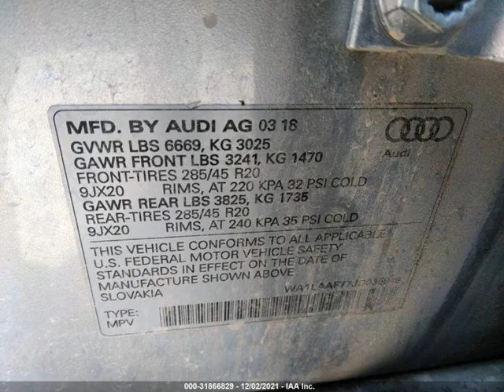2018 AUDI Q7 PREMIUM PLUS | VIN : WA1LAAF77JD035949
About 2018 AUDI Q7 PREMIUM PLUS
This 2018 AUDI Q7 PREMIUM PLUS is part of our Automobile vehicles. It's VIN code is - WA1LAAF77JD035949. Join the auto auction to bid on this 2018 AUDI Q7 PREMIUM PLUS. Please note, the following damage may be present on the vehicle: Front End , which can be viewed more closely by examining the photos included on this page.
As of now, the sale date is August 23, 2022, 4:30 pm.
Good luck bidding on this 2018 AUDI Q7 PREMIUM PLUS!